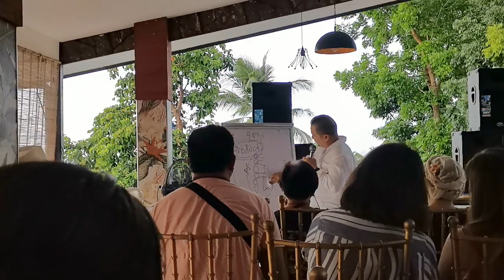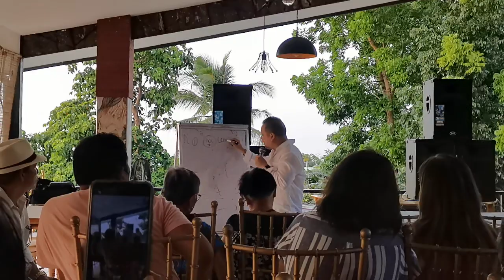Leaders Meeting with Mark & Sarah Carriaga - 4/26/2023